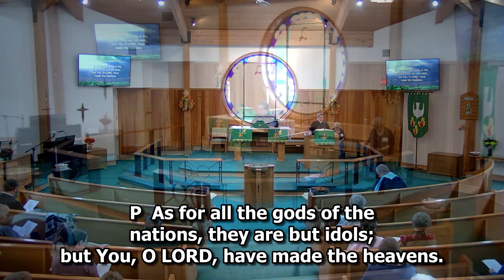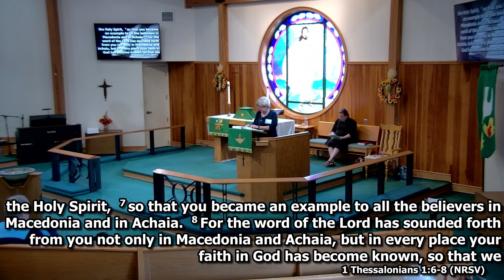2023.10.22 Mine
Matthew 22:15-22
Guest preacher: Rev. Courtney Erzkus
Let's talk about an uncomfortable (read "taboo") topic: MONEY! What better place to talk about uncomfortable topics than church? We are under the illusion that the house / car / phone / time / talents are ours. According to Scripture, they are all really God's, and we have been entrusted with using them. How do you treat your neighbor's car if you have to borrow it? Think about it.